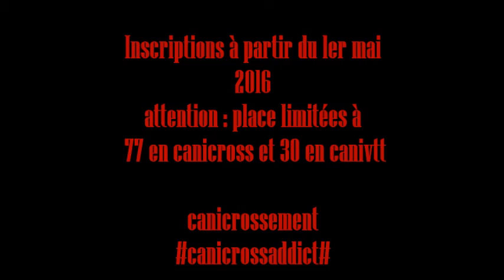teaser 3 ème boucles du Palais 2016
Canicross des Canipat'87 :  Les boucles du  Palais sur vienne,
4 septembre  2016